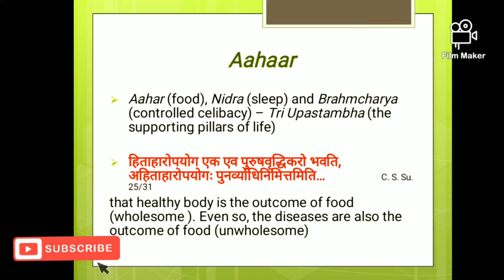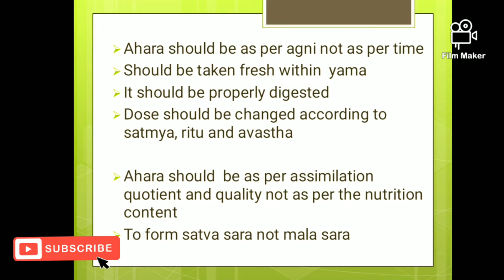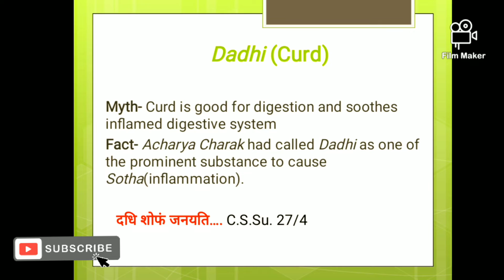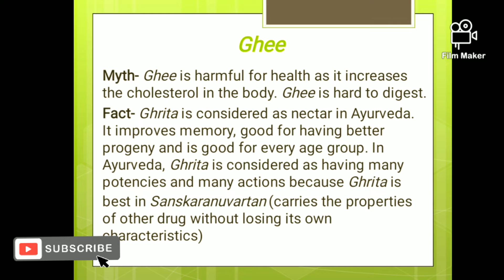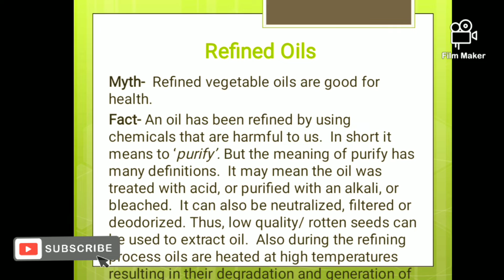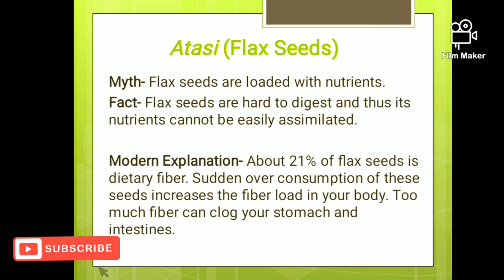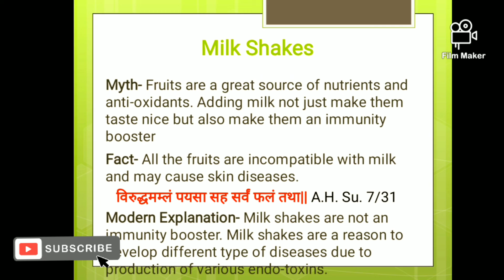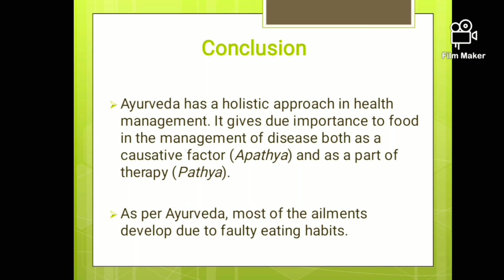Food facts || Ayurveda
Myths and facts